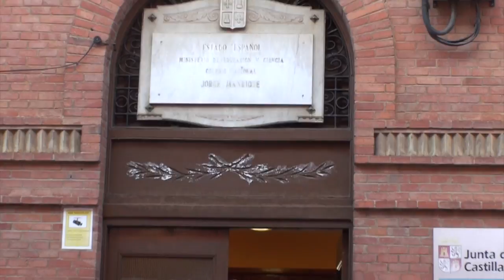Trailer del XXX Aniversario del Conservatorio de Música de Palencia (2017)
Canal del Conservatorio Profesional de Música de Palencia